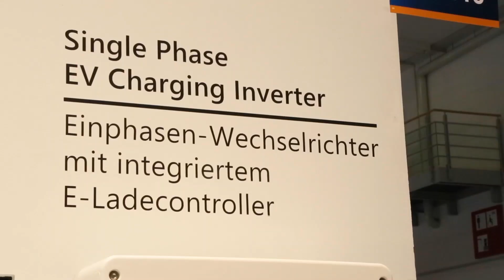Solar+Storage vs fossil fuels: Editor's chat: Solaredge at ees Europe 2019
Another 'big solar and storage chat' from this year's Intersolar Europe / ees Europe in Munich, Germany (Summer 2019).
SolarEdge VP of product marketing and strategy - and company founder -  Lior Handelsman is back once again in conversation with Andy Colthorpe, Energy-Storage.news editor.
We talk about how solar and storage can be competitive with fossil fuels, how SolarEdge is maintaining its own competitive advantage as well as some exclusive inside info on the company's forthcoming residential battery energy storage systems. The strategy behind the takeover of high power NMC battery maker Kokam and establishing a giga-supply chain, why NMC and not LFP and why, after a few years of caution, SolarEdge is now "all in" on energy storage.